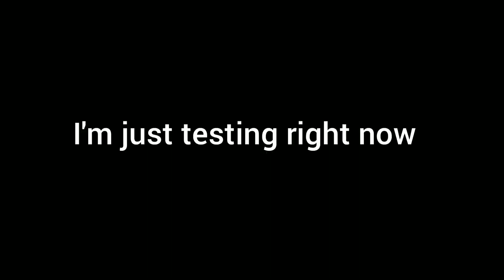Testing Acid/Nanites In Teardown